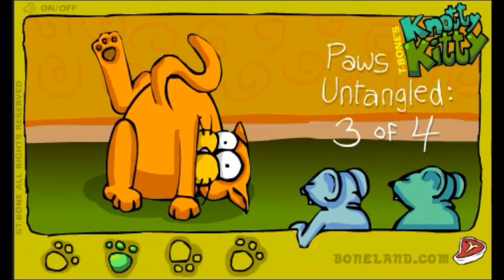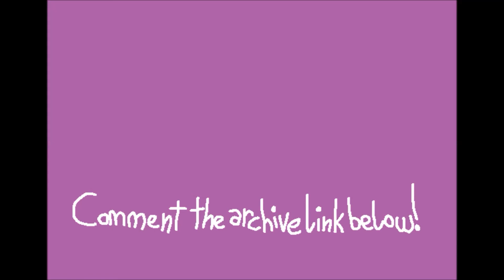T-Bone's Knotty Kitty (Flash Back)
Try to untangle a contorted cat while sarcastic mice mock you.